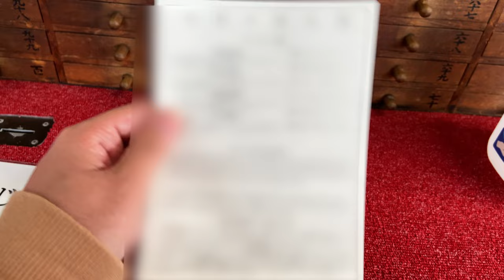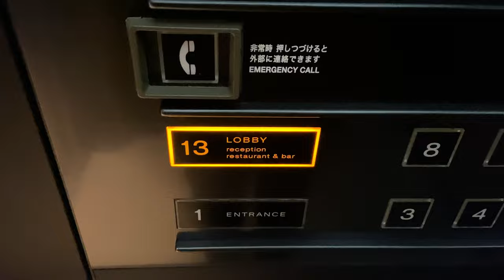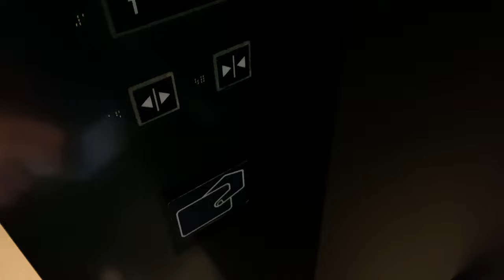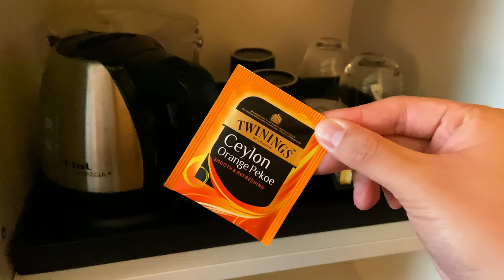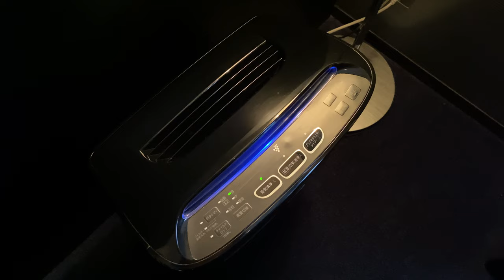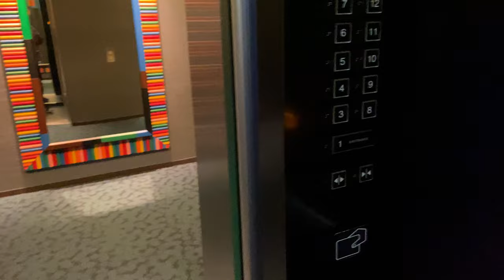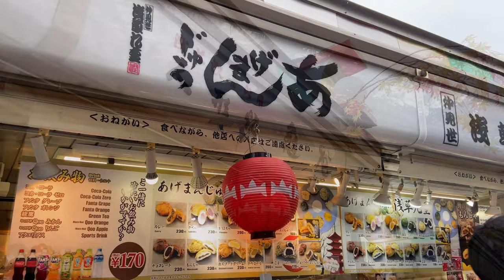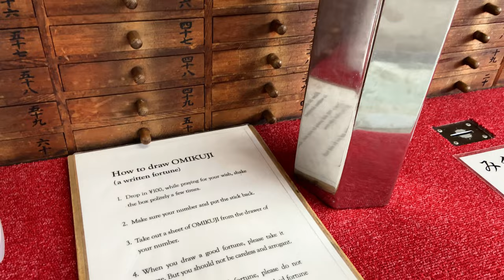The Best Hotel for Asakusa Sightseeing & Nearest to Asakusa in Japan👘⛩| THE GATE HOTEL KAMINARIMON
This time, I stayed at "The Gate Hotel Kaminarimon" in Asakusa, Tokyo!
With the theme of "From Asakusa to see to Asakusa to feel", this hotel is just a 1-minute walk from Asakusa's entrance "Kaminarimon", making it the best hotel for sightseeing in Asakusa in Japan.
In addition, the lobby of this hotel is entirely glass-walled, and from the 13th floor you can see the streets of Asakusa and the Tokyo Sky Tree!
If you climb the stairs in front of the reception, there is a rooftop bar where you can enjoy adult time while looking at the Sky Tree in front🍸
For breakfast, in addition to the main dishes of eggs Benedict and French toast, there is also a light buffet of salad bar and freshly baked bread, so you can get off to a great start while enjoying the beautiful scenery🥐

If you have a chance, please try to stay 👍

Room: Essential Double Room
Check-in time: 14:00~

00:00 Opening&Direction
00:43 Hotel details
01:40 Reception&Lobby
03:10 Room Tour
08:41 Hotel Tour
10:16 Asakusa sightseeing
13:29 Dinner
16:35 Breakfast
17:54 Check-out